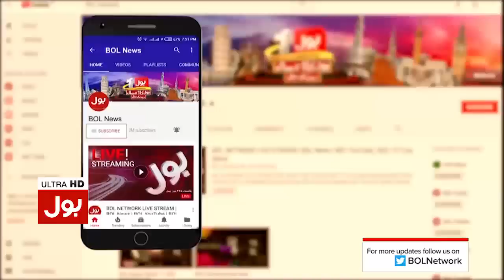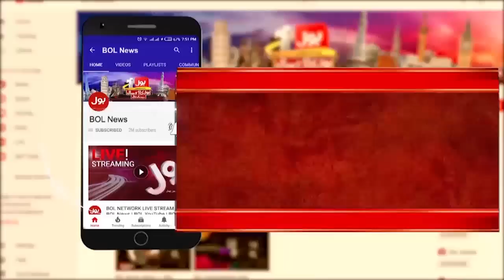Imran Khan Next Target on Sindh | Punjab By Election 2022 | PM Shehbaz Sharif Govt End